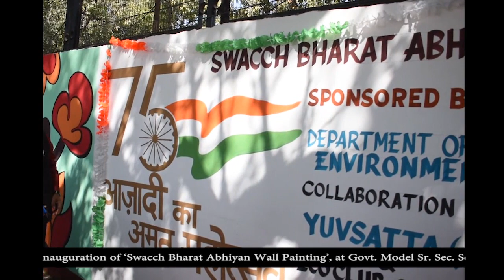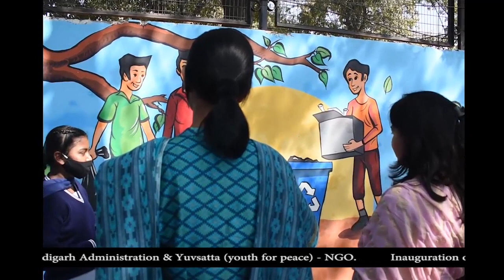Swacch Bharat Abhiyan Wall Painting at Government Model Sr. Sec. School, Dhanas, Chandigarh, India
On March 9, 2022, Mr. Debendra Dalai, CCF cum Director, Department of Environment, Chandigarh Administration, inaugurated a 125 feet long wall painting on theme of ’Swacch Bharat Abhiyan’, at Government Model Senior Secondary School, Dhanas. The wall-painting highlights the importance of trees, various aspects of living in harmony with man and nature, segregation of waste, importance of recycling and education for all.
This was prepared by a team of 16 students under guidance of their teachers and same was supported by Department of Environment and Yuvsatta-NGO. Prominent amongst those who were present on the occasion included Mrs. Debasmita Dalai, Mrs. Seema Rani, Principal and Mr. Pramod Sharma, Coordinator of Yuvsatta (youth for peace)-NGO.
Appreciating the initiative Sh. Debendra Dalai shared that when we talk of environmental issues with young children, we need to inform them that Children are the least responsible for climate change, yet they will bear the greatest burden of its impact. As climate change have the potential to destroy livelihoods, drive migration and conflict, and cripple opportunities for children and young people. And to check the imbalance the only solution is start from self, by reduce your energy use, and bills, respecting and protecting green spaces, cutting down our over consumption – and waste, less use of fossil fuels, going for renewables and especially discarding the single use plastics from our lives.
In her vote of thanks Mrs. Seema Rani, Principal said that for the young students such initiatives provide fun and normalcy as they have lost touch with so many important things in last two years of Covid pandemic. And for long time to come, this wall-painting will be motivating students of School to care of preservation and conservation of our environment and natural resources.
On the occasion, the students and teachers who prepared the wall-painting were also honoured by the Chief Guest Sh. Debendra Dalai and Mrs. Debasmita Dalai.